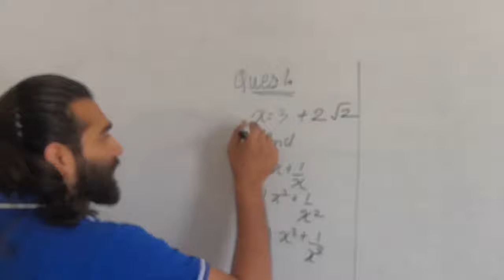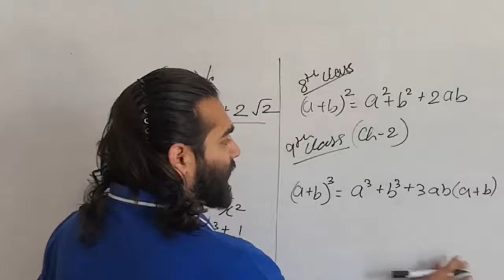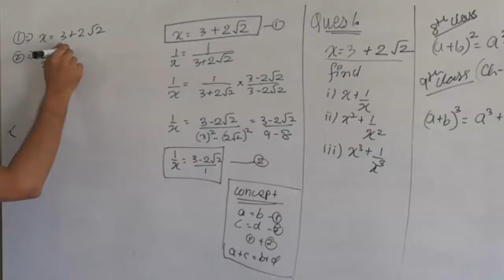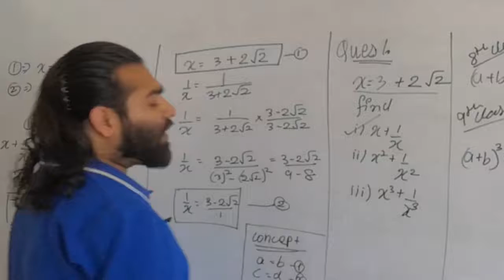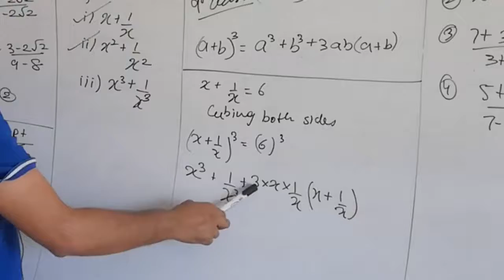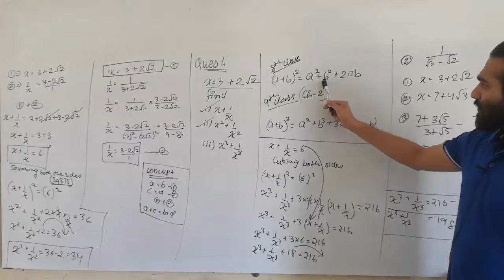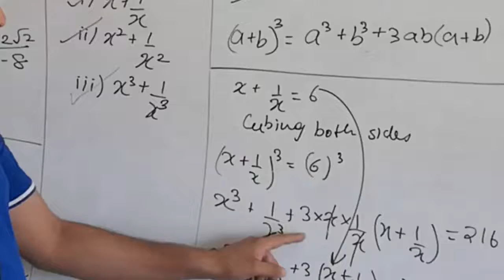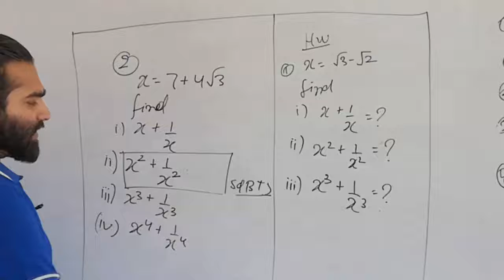1.6 Number system